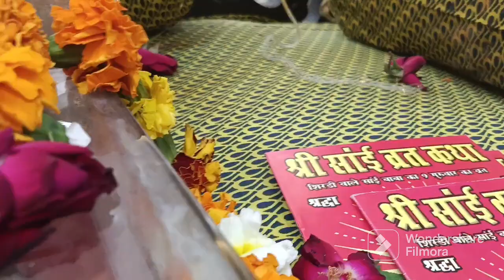Savdhani hati durghatna ghati#meenuchauhanvlog